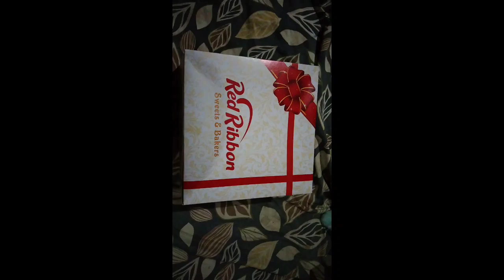Aj hm Gujranwala gy boht maza b aya or boht bura b hoya😩.(traveling vlog)